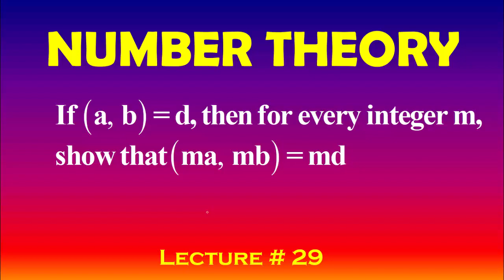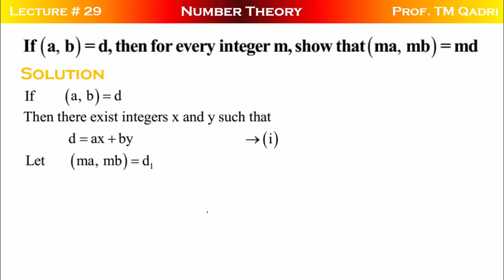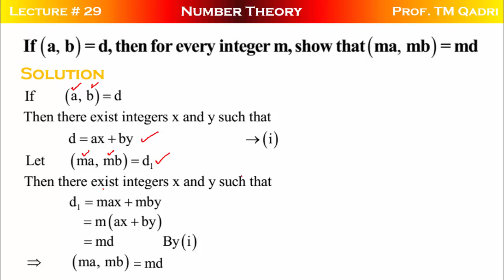Number Theory, Lecture-29, If (a, b) = d then for every integer m, show that (ma, mb)= md